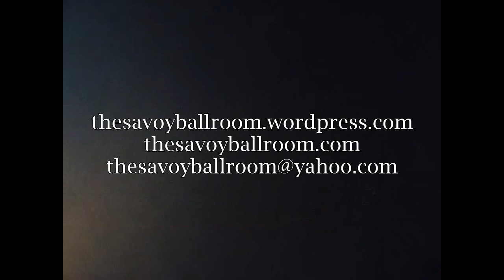The Savoy Ballroom - The Knitters Curse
Filmed and directed by Death Penguin Productions.